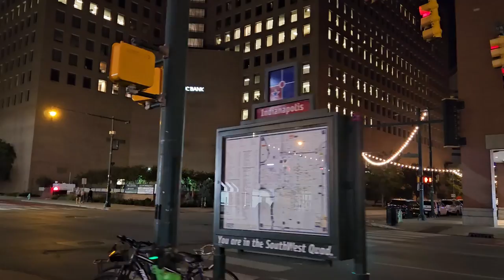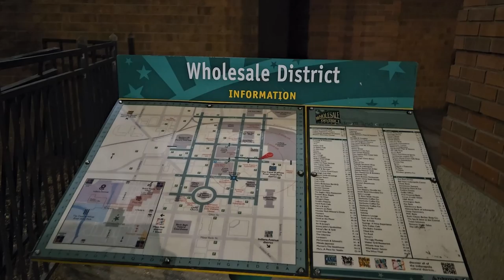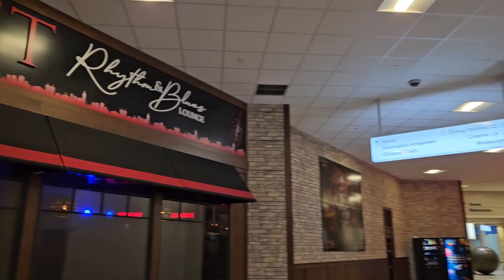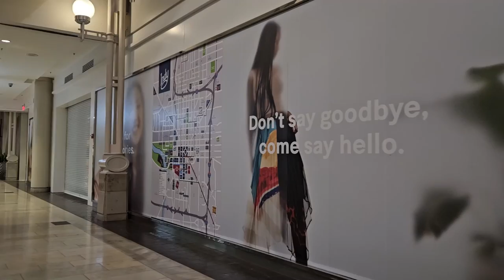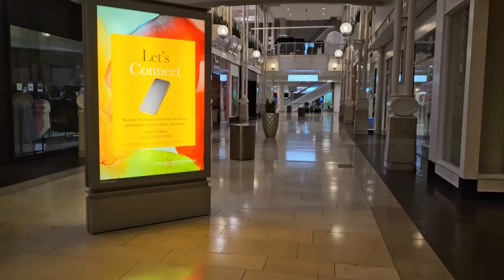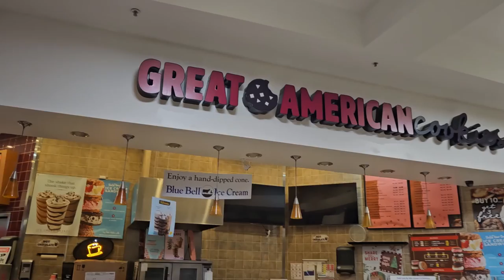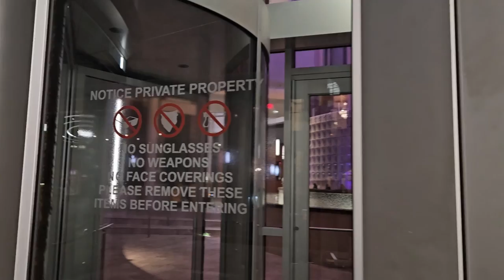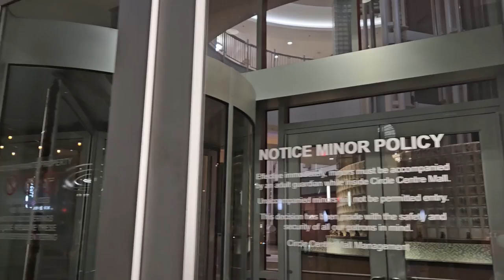Indianapolis Circle City Mall Walk (before it closes!)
This is a walk through the once-vibrant Circle City Mall of Indianapolis. It is in the process of being dismantled and repurposed. Here is a little tour while it's still open to the public. This was filmed on a Wednesday shortly after a Fever basketball game. There were quite a few more homeless and drugged people roaming the streets than in the last video I did.